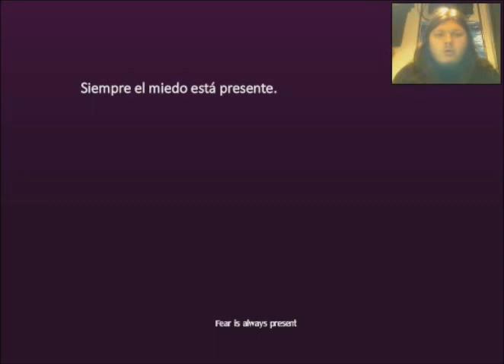Stick Month || Episode 8 || Insomnia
are you ready to play kingdom hea- I mean INSOMNIA